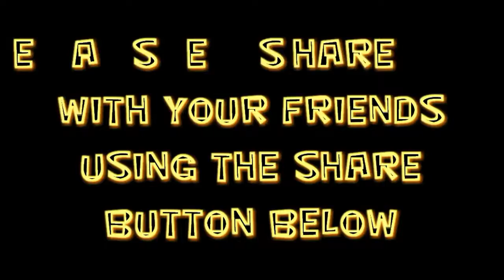34 LEGO MINECRAFT WITHER ATTACK